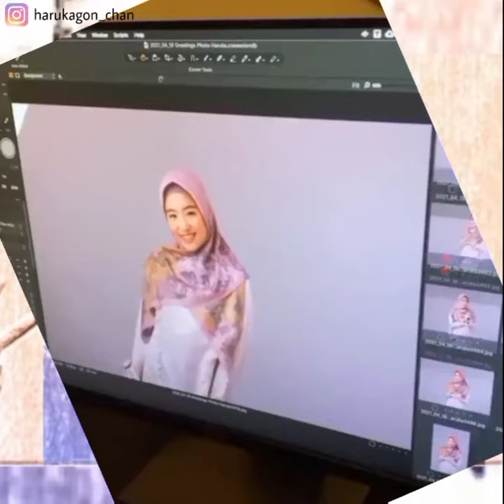Potret Haruka Nakagawa yang semakin cantik saat memakai hijab 😍❤️ ( Photoshoot 19 April 2021 )